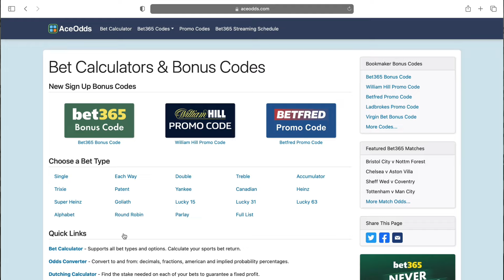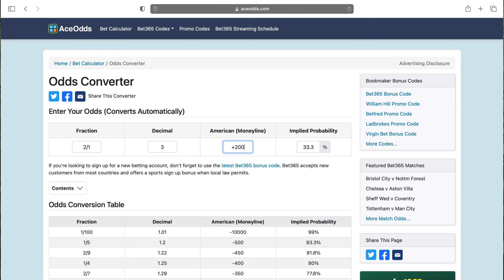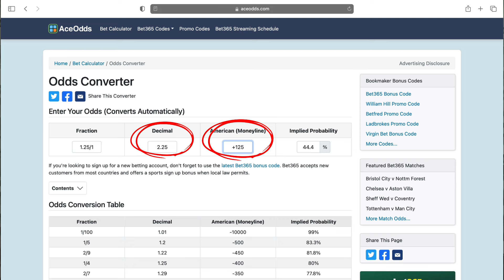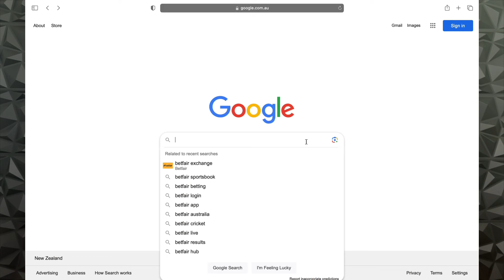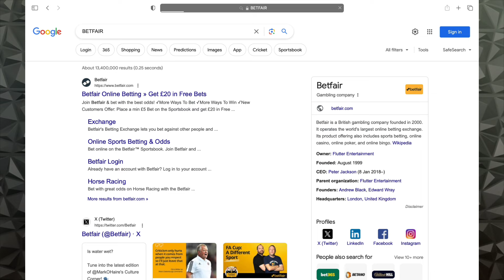How To Always Win Sports Betting (3 Step Simple Guide)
I am a professional gambler who grew up around the sports betting industry of the United Kingdom and I have more than 10 years of experience in the field of sports betting. For the last 6 years, I have been betting solely on Mixed Martial Arts and have found myself to have a long-term edge over this market.

In 2019, I created my handicapping service Lucrative MMA Betting, where I help people profit from betting on MMA. I also use this platform to provide free knowledge on MMA betting and sports betting in general.